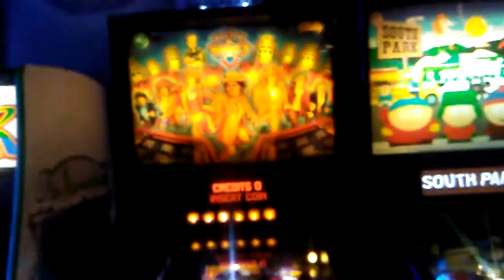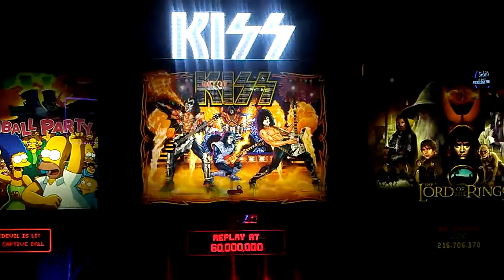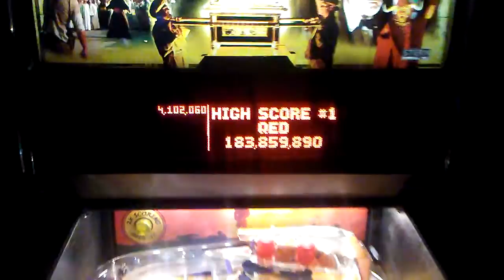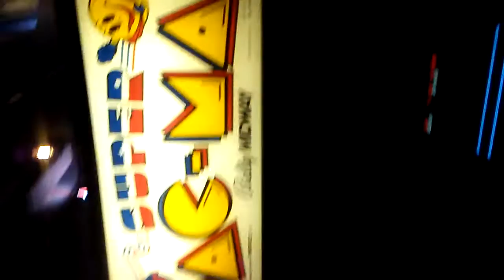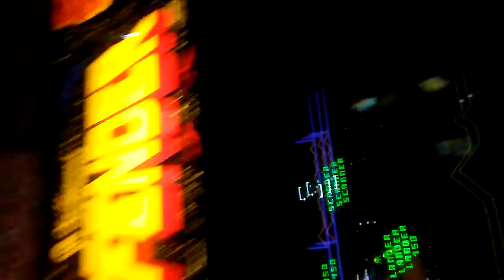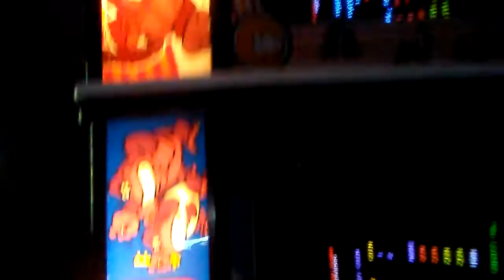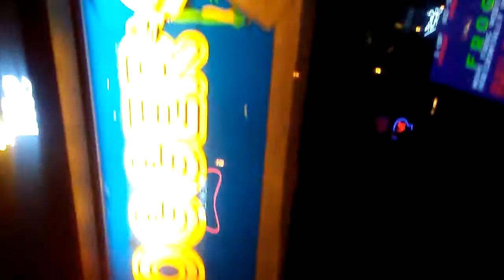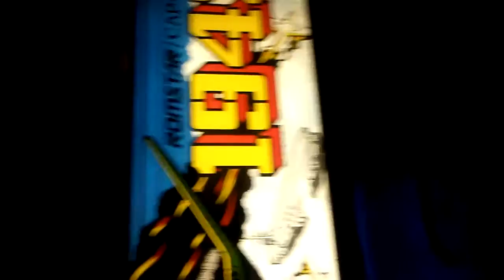1up Denver Colfax location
1up Denver Colfax location